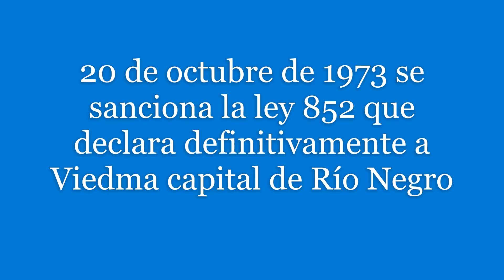VIEDMA Y EL MES DE SU CAPITALIDAD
Video de RAUL ALVAREZ MAPUCHITO